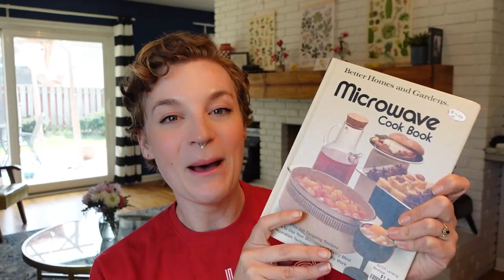THRIFT HAUL AND TRY ON! SECOND HAND SPRING CLOTHES , SWIM WEAR AND MORE!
I really scored at my favorite thrift store today! I really needed some spring clothes, and I also needed a swim suit and I couldn't believe I found what I wanted. This haul has a little sprinkle of home and cooking items too because you know your girl can't pass up a vintage cook book!